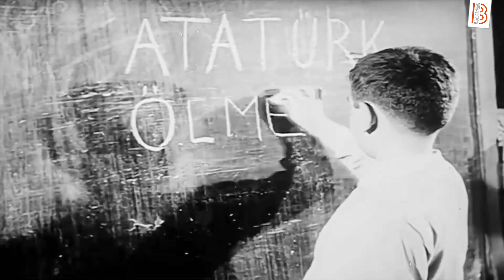Nice 100 Yıllara...Yaşasın Cumhuriyet!